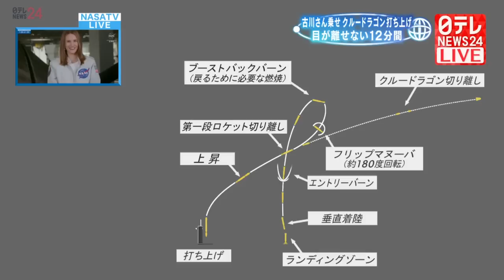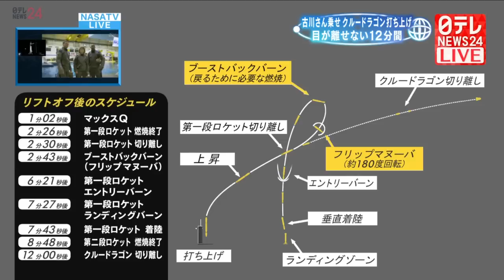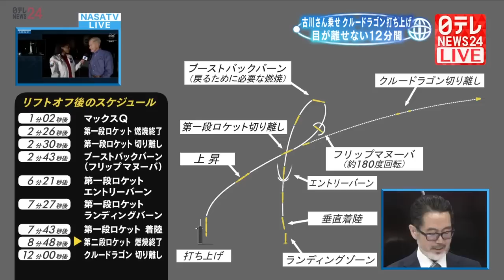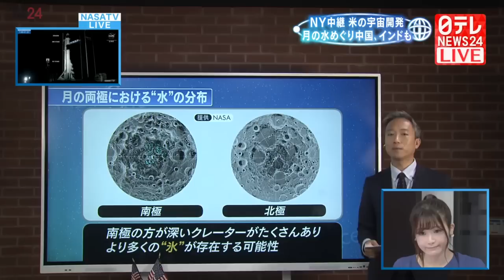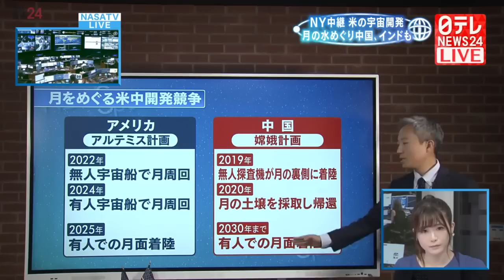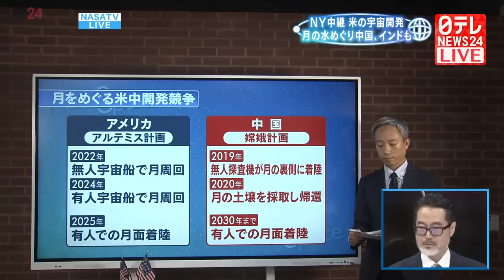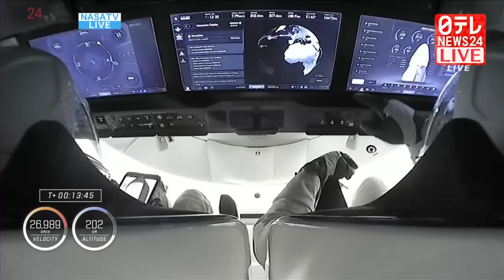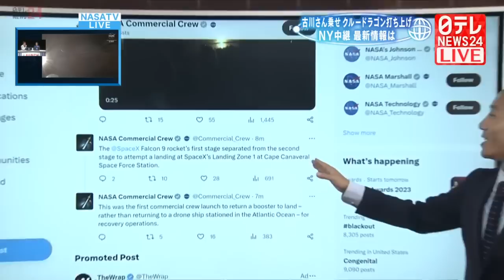【解説】スペースX 注目の技術「フリップマヌーバ」とは…古川飛行士、宇宙へ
古川聡宇宙飛行士を乗せたCrew-7、無事宇宙へ。毎回注目されるスペースXのロケットですが、今回はこれまであまり見られなかった技術＝フリップマヌーバに関心が集まりました。宇宙キャスターの榎本麗美と、元JAXAエンジニアの戸梶歩さんが解説。

古川聡宇宙飛行士を乗せた民間宇宙船「クルードラゴン」は、日本時間26日午後4時27分、米国フロリダ州のケネディ宇宙センターから打ち上げられたあと、およそ13分後に予定の軌道に投入され、打ち上げは成功しました。

注目されるスペースX社のロケットですが、今回はこれまであまり見られなかった技術＝フリップマヌーバに関心が集まりました。宇宙キャスターの榎本麗美と、元JAXAエンジニアの戸梶歩さんが解説します。